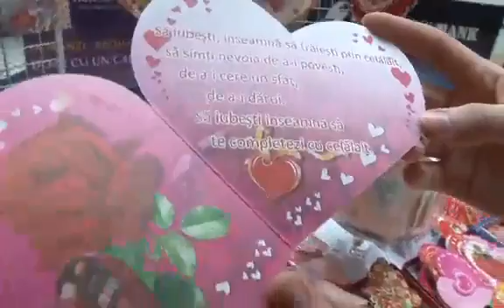Valentin vs Dragobete